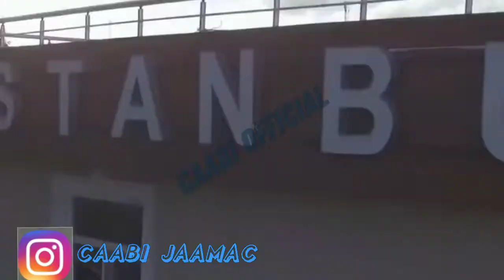MUQDISHO SOMAALIA 2020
Name CAABI
Actor / Comedy /